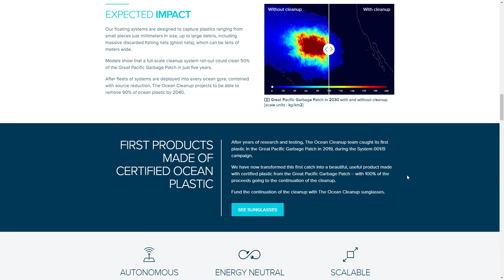The Ocean Cleanup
The Ocean Cleanup By GRRR From Netherlands
The Ocean Cleanup website plays a crucial part in keeping their followers engaged in their progress. It attract millions in funding & it helps onboarding highly skilled technical staff